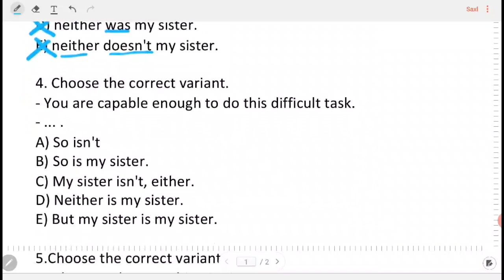Ingilis dili - 34 SO DO I . NEITHER DO I (test izahı)